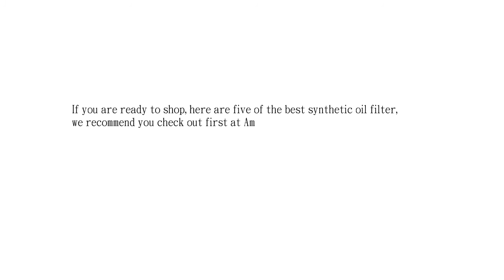Best Oil Filter for Synthetic Oil 2022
see on amazon
1. K&N PS-1004 Pro Series Oil Filter
2. K&N PS-1008 Pro Series Oil Filter

3. Mobil 1 M1-102 Extended Performance Oil Filter

4. Mobil 1 M1-110 Extended Performance Oil Filter

5. Pennzoil HPZ-37 Platinum Spin-on Oil Filter